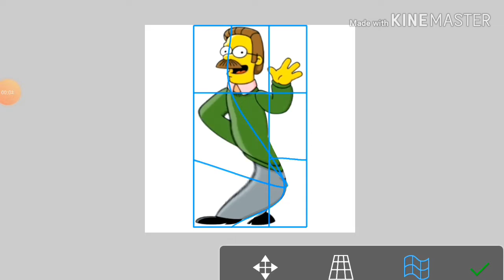Legs meme flanders version